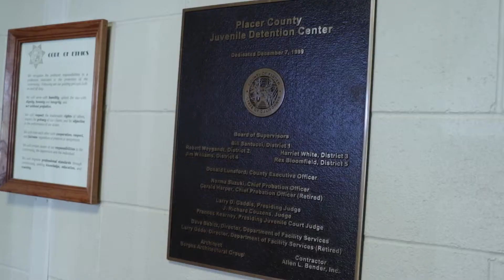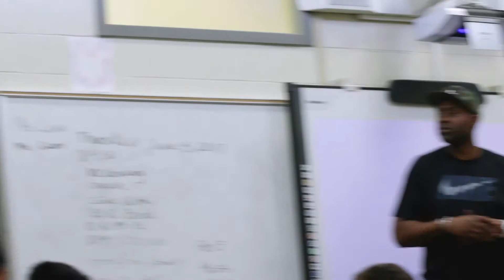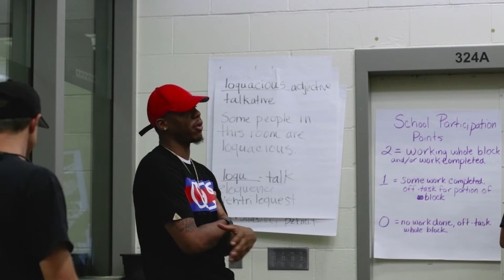KTE EP 003: Kenny Speaks at Juvenile Detention Center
I had the pleasure of speaking at the juvenile detention center in Sacramento. It really put some perspective to life, the choices we make and how any and all of us can always position ourselves for second chances.